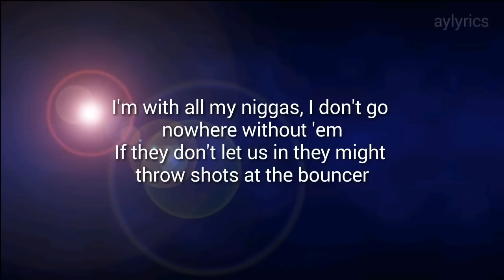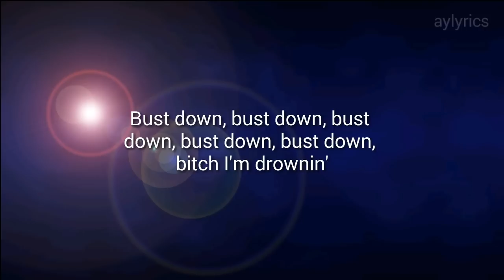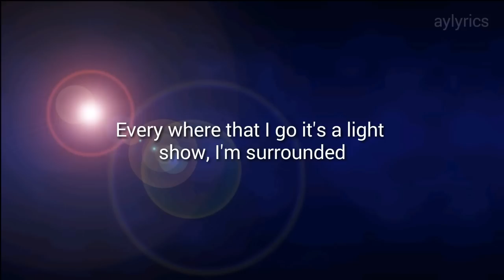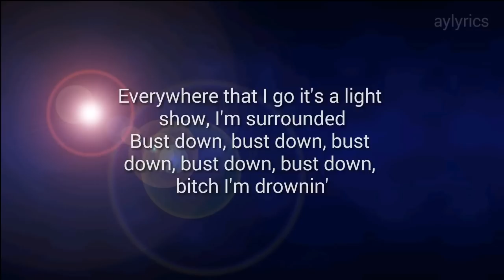Drowning-A Boogie ft. Kodak Black (lyrics)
Drowning-A Boogie Wit Da Hoodie ft Kodak Black (lyrics)
Comment song Requests!